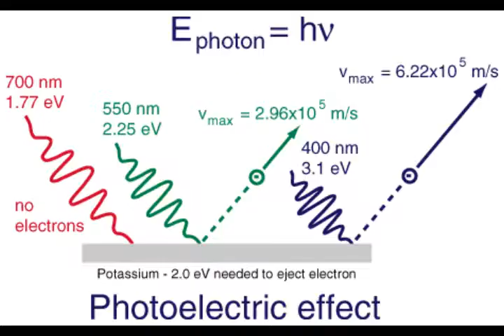Photo Electric Effect Explained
Great to show in classrooms, a description of the Photo-electric effect. Created by Pre-AP Chemistry students